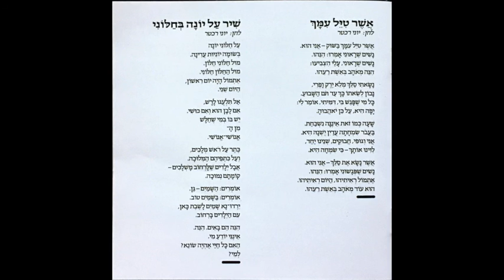יוני רכטר, אריק איינשטיין - משירי אברהם חלפי - שיר על יונה בחלוני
מילים: אברהם חלפי

על חלוני יונה
בשומה יוניות עדינה.
מול חלוני חלון.
מול החלון חלוני.
אתמול היה יום ראשון,
היום שני.

אל תלעגו לרש,
אם לבן הוא ואם כושי.
יש בו במי שחלש
מה ה-
אנושי אנושי.

כתר על ראש מלכים,
ועל כתפיהם המלוכה.
אבל ילדים שלרחוב מושלכים -
קומתם נמוכה.

אומרים: השמיים - גן
אמרים: בשמיים טוב.
ירדו נא שמיים לשבת כאן,
עם הילדים ברחוב.

הנה הם באים. הנה.
אינני יודע מי.
האם כל חיי אהיה שונא?
למי?
הפרוייקט האחרון עליו עבד אריק היה ההוצאה המחודשת של האלבום המשותף לו וליוני רכטר, ״משירי אברהם חלפי״ שיצא במקור בשנת 1988 וכלל עשרה שירים של המשורר וידיד המשפחה, אותו כה אהב.
במהלך השנתיים האחרונות הקליט אריק, במיוחד לצורך ההוצאה המחודשת ביחד עם היוצר והמפיק גיא בוקאטי שלושה שירים חדשים למילותיו של המשורר: ׳אדם בחדרו׳ ו׳נותרו שנים ספורות׳ שהלחין בוקאטי ו׳אימי׳ שהלחין היוצר והפסנתרן עומר קליין.

איש לא תאר לעצמו שאלו יהיו גם השירים האחרונים שיקליט…

לאחר מותו במהלך החיפושים בארכיון חברת NMC אחר סרטי ההקלטה המקוריים של האלבום, התגלו למרבה ההפתעה שירים נוספים של חלפי שהקליט אריק ללחניו של יוני רכטר.
השירים ׳ולמות׳ ו׳על ענף׳ הוקלטו ע״י איינשטיין ורכטר בתחילת שנות ה-90 אך השניים לא סיימו את העבודה עליהם.
בתחילת השנה נכנס יוני לאולפני ׳ברדו׳ _׳המון׳ לשעבר), שם הוקלטו השירים במקור. בעזרת הפרטיטורות המקוריות, שנשמרו אצלו למעלה מעשרים שנה, השלים בסיועם של מספר נגנים את שני השירים הרואים כעת אור לראשונה.
על פי בקשתו של אריק, מצורפים לאלבום ארבע שירים נוספים למילותיו של חלפי שהקליט במהלך השנים ונכללו באלבומיו השונים: ׳חלום בעקבותיך׳ מתוך ׳יושב על הגדר׳, ׳שיר בנאלי׳ מתוך ׳תוצרת הארץ', ׳אדם האמין׳ מתוך ׳יש בי אהבה׳ ו׳כוכבים התחבאו בדממי׳ מתוך ׳שתי גיטרות בס תופים׳.

פברואר 2014